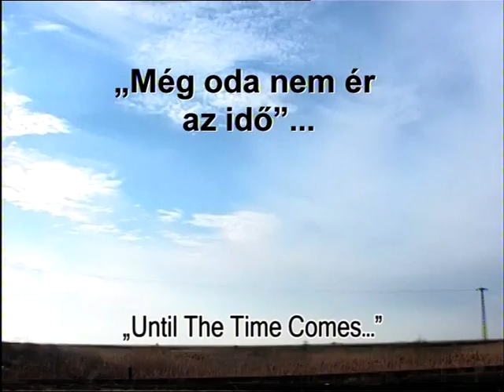Until the time comes - Astra Film Festival 2009 / Student